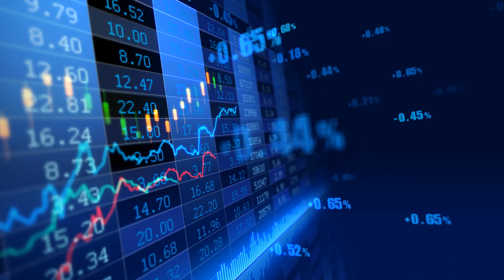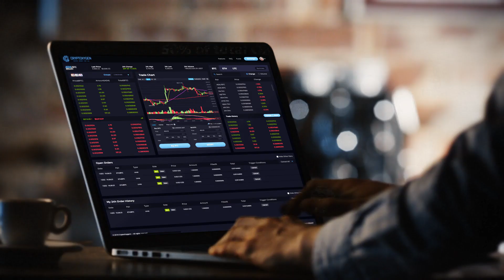Cryptoxygen - A complete solution for cryptocurrency trading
Cryptoxygen is blockchain-based ecosystem that comprises of an exchange and a multi-blockchain mobile wallet for iOS and Android platforms and a Point of Sale system, to provide secure, fast and advanced crypto trading solutions at lower prices.